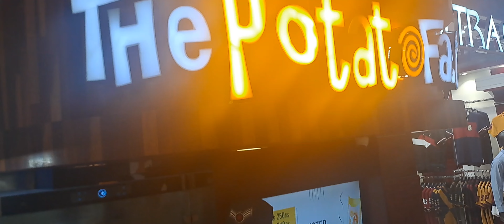Frenchfries | Sweet Potato Fries | Air Fryer Baked Potato | Cheese Sauce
This video is all about frenchfries lovers. This is a sweet potato fries and air fryer baked potato with delicious cheese sauce.